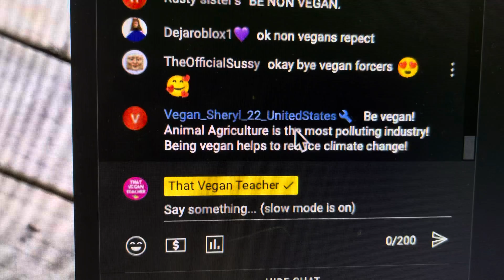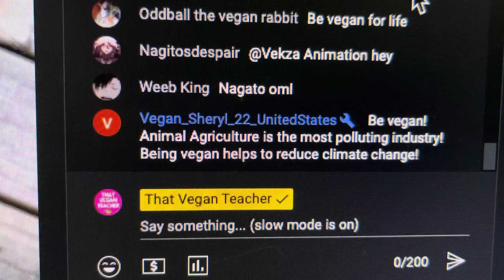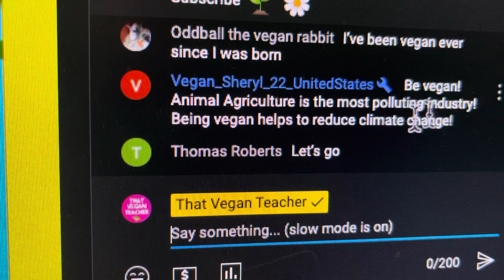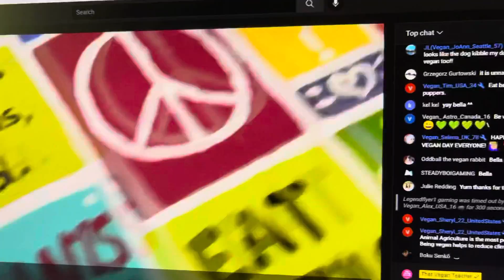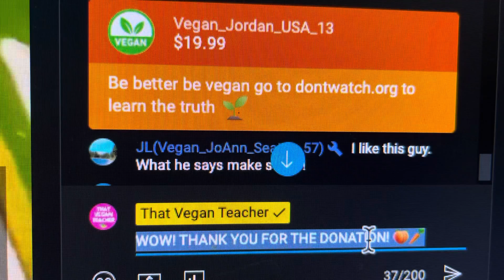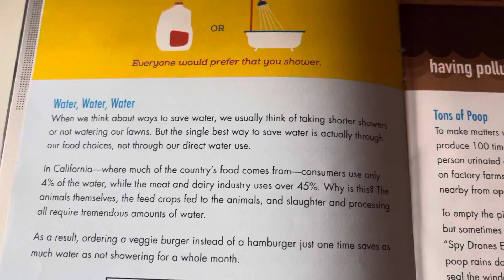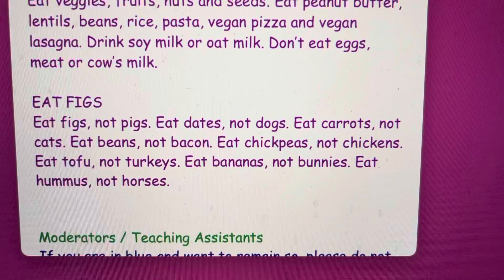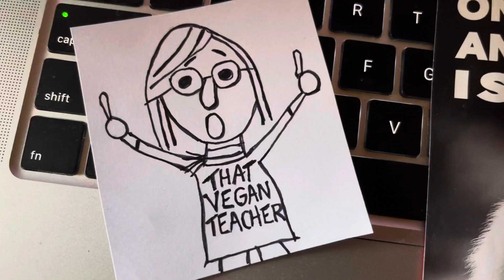Reacting To You During the Premiere of the Oct 1, 2021 Bella & TikTok Video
MUST-WATCH

ABOUT MISS KADIE, THAT VEGAN TEACHER:
💜  Vegan: Since June 27, 2016.